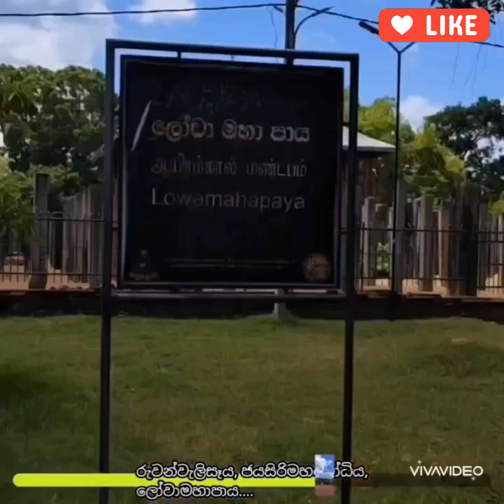🎗️ රුවන්වැලි සෑය ජය සිරි මහා බෝධිය හා ලෝ මහා පාය